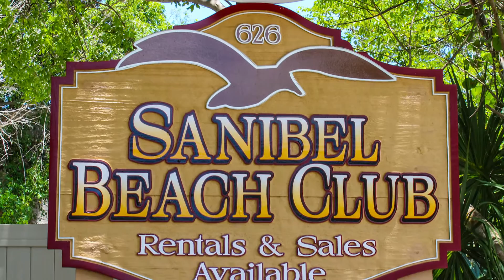Sanibel Beach Club, a VRI resort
Sanibel Beach Club offers a wonderful blend of sun, surf and spectacular accommodations to create an unforgettable vacation. Opportunities to fish, play tennis or just sunbathe on the beautiful beaches await all guests. Take a bike ride on Sanibel Island and stroll through charming “Old Town”. Some of the finest restaurants in Southwest Florida are on Sanibel, along with beautifully-manicured golf courses. During your stay at Sanibel Beach Club you will enjoy first class accommodations. Come stay and play at Sanibel Beach Club and create memories that will last a lifetime!